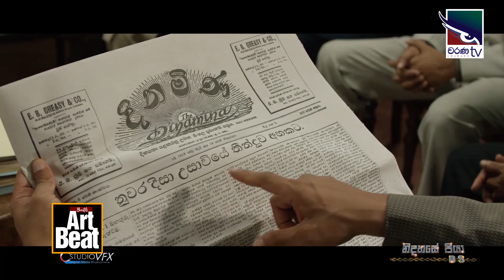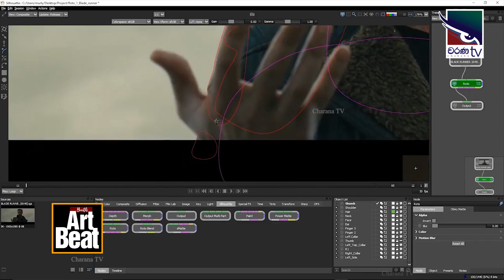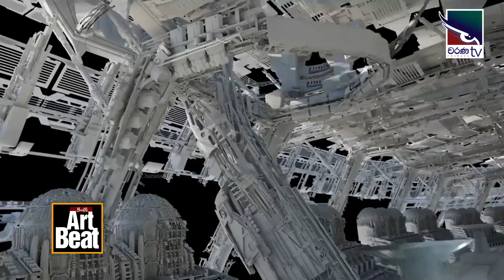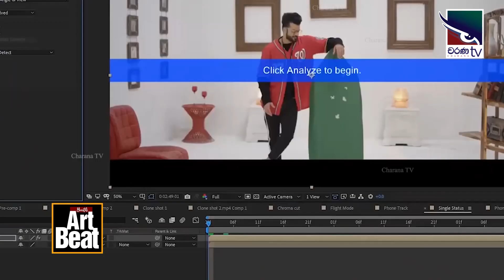Youth Art Beat | VFX Artist | Chaminda Jayawardhane | Ep003